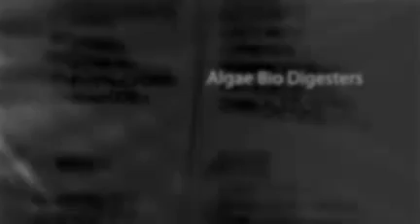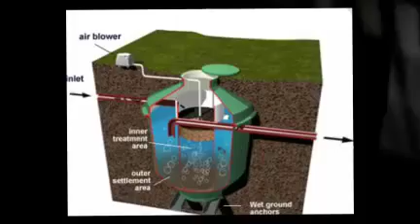Algae Biomass Production for Anaerobic Digestion Biogas Electricity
Algae as Biogas resource. Algae as electricity is another resource derived from algal biomass. Algae seems to hold the most promise to meet many needs to include methane gas production for electricity.
The combination of algae production & methane biogas is a green way to create endless renewable clean energy for many cities and industries.